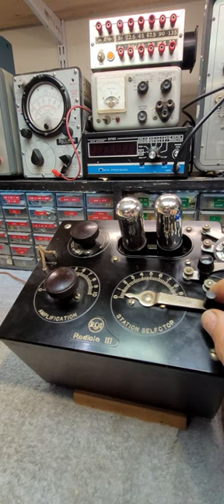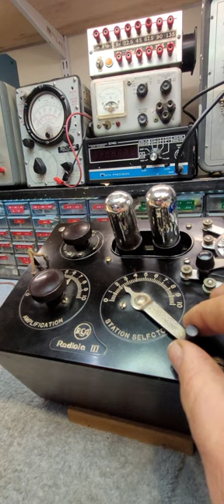A homemade conch shell horn speaker.